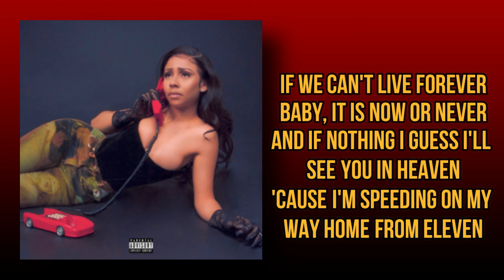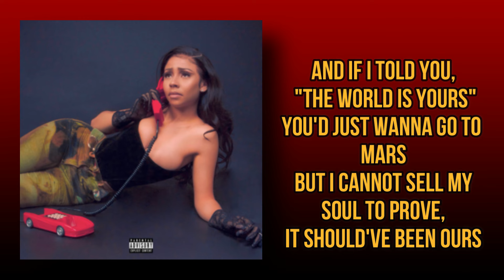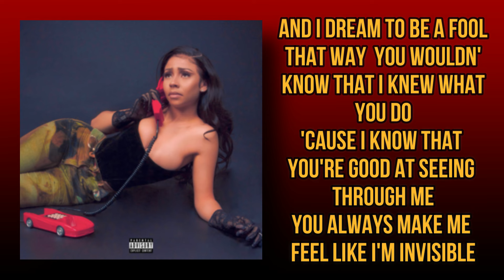Mariah the Scientist - RIP (Lyrics)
I completely DO NOT own any rights to any/all audio heard in this.